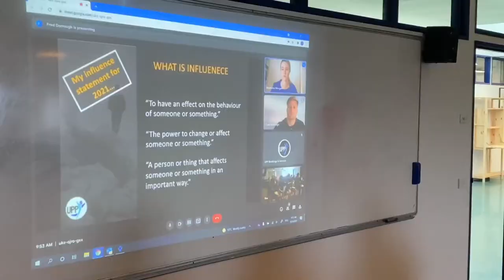Year 11 jumping through hoops to be leaders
Year 11 students at Bishop Tyrrell participating in leadership training through a blended online incursion delivered by the charismatic coaches Fred and Madeline from ‘Unleashing Personal Potential’ via Zoom. The incursion offered creative and engaging ways to help Year 11 understand one another’s strengths and get to know what kind of leaders they are. Leaders often need to jump through hoops generating ideas on how to do so, planning effectively, and all the while considering the people around them. Often, we have greater strengths in some of these areas than others, and we are more effective as a group ‘to rise together’ if we know what these strengths are.

In a safe environment, we are preparing students for leadership by helping them to understand how best to work together with the aim of building respectful relationships with one another, and enabling them to explore their identity, vocation, and purpose. As a college, we are committed to providing opportunities for students to demonstrate leadership traits invaluable in life beyond school, and both the student leadership application process and next year’s roles provide excellent employment experience.